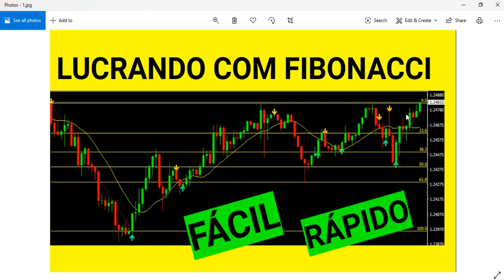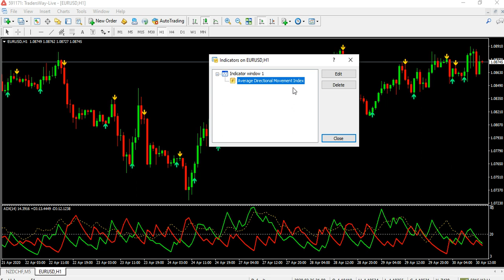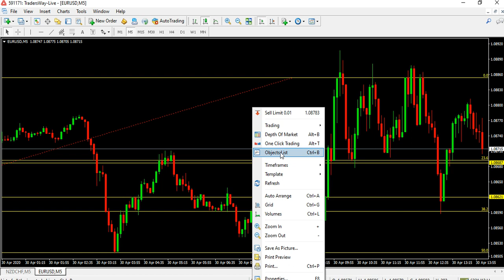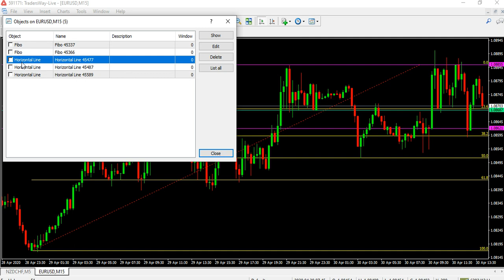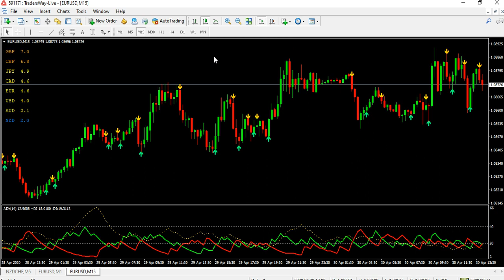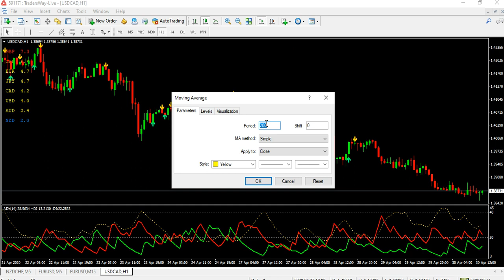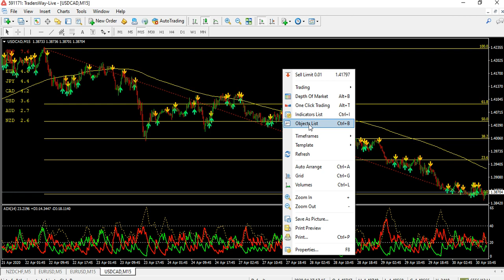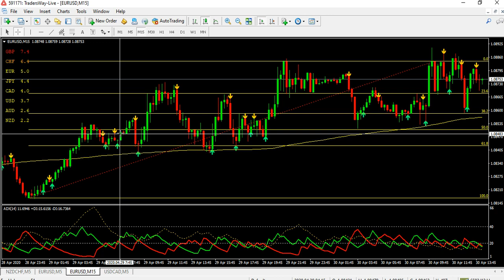COMO USAR FIBONACCI NO MERCADO FINANCEIRO PARA TER LUCRO NAS ENTRADA E SAIDA.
LINK PARA COMPRAR MEU E-BOOK:
Não esqueça de ler toda a descrição do vídeo!

Na aula de hoje vamos aprender como utilizar o Fibonacci para ganhar dinheiro com Day Trade na bolsa de valores, forex e outros mercados.

LIVROS INDICADOS:

COMPRAR OU VENDER? de Eduardo Matsura: Editora Saraiva // Editora Benvirá

Análise Técnica Para Leigos

Manual de Análise Técnica: Essência e Estratégias Avançadas: Tudo o que um Investidor Precisa Saber Para Prosperar na Bolsa de Valores Até em Tempos de Crise

Candlestick: um Método Para Ampliar Lucros na Bolsa de Valores

Análise Técnica Explicada em Inglês

Como se Transformar em um Operador e Investidor de Sucesso o Guia Prático

Setup utilizado para gravar o video:

PC Dell Optiplex Intel, 16GB RAM DDR3
2 Monitor HPCM V22b 21,5
Headset Gamer, Philips, SHM1900/00, Preto
Webcam Full HD Logitech C922 Pro Stream
Teclado e Mouse sem Fio Microsoft
Caixa de som Multimidia Logitech

Foreign Exchange Market = Mercado de Câmbio